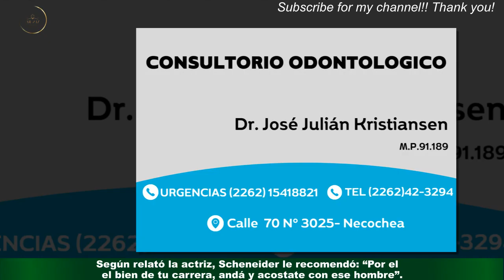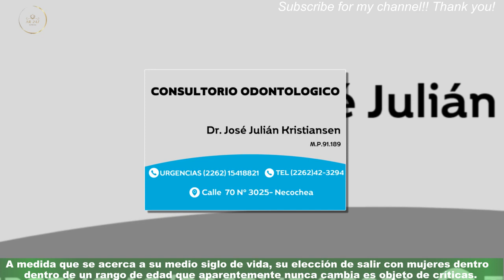La confesión de Mischa Barton que hoy cobra actualidad: “A 19 años me dijeron que me acostara con L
La confesión de Mischa Barton que hoy cobra actualidad: “A  19 años me dijeron que me acostara con Leonardo DiCaprio”
Una antigua entrevista realizada a Mischa Barton ha vuelto a cobrar actualidad en medio de nuevas informaciones respecto a las preferencias románticas de Leonardo DiCaprio.La tendencia del actor de 48 años a vincularse con mujeres más jóvenes lo ha llevado a copar los titulares en los últimos días tras ser visto con la modelo de 19 años Eden Polani. La estrella de Titanic ha sido criticada por salir con mujeres significativamente más jóvenes que él,